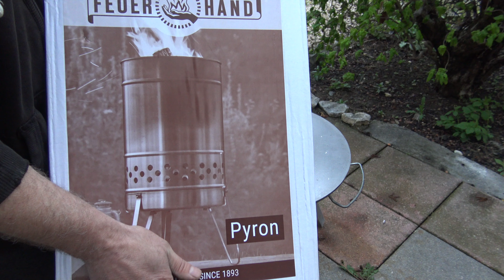Bonus - Testlauf , Vorbrennen der Feuerplatte ( mit dem Pyron )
Bitte erst lesen ;-) : In diesen Video wird nur gezündelt und mit der Feuerplatte gespielt. Ziel war es die Platte so aufzuheizen , das sie ihre wölbung bekommt. Gedacht ist sie für den Raketenofen, was aber noch ein wenig Arbeit erfordert ;-). Wer also meine Erkenntnisse dazu wissen möchte sollte dieses video anschauen, alle wo "nur" Essen sehen möchten sollten es meiden ;-).
Die Feuerhand Feuertonne Pyron:
Und viele andere Sachen, einfach mal stöbern ;-)
DON MARCO'S PigWing
Die Suchlisten lassen so gut wie keine Wünsche offen ;-) :
Mein Kamera Eqipment :
Sony FDR-AX33 4K Camcorder
Kohlen,Briketts & Co :
McBrikett KOKOKO EGGS 10kg
McBrikett KOKOKO LONG
McBrikett faltbarer Anzündkamin Edelstahl Klapp-Kamin
McBrikett KOKO-QUICK - Instant Grillbriketts aus Kokosnussschalen
McBrikett GRILLSTARTER BRIKETTS 3er Pack
McBrikett KOKOKO CUBES 12KG
GREEK FIRE Premium Grill Holzkohlebriketts 2 x 10 Kg
Greek Fire Nuggets 30kg
4 x Grillis Buchen Grill Holzkohle Briketts je 3 Kg
Premium Zündfüchse 6,5 kg (ca. 500 Stück)
Weber Anzünd-Set 1013